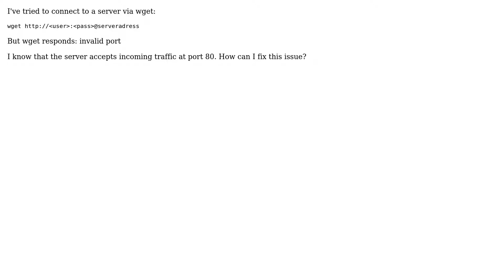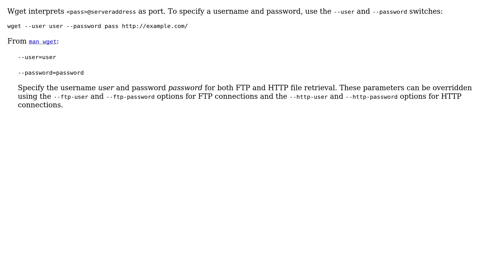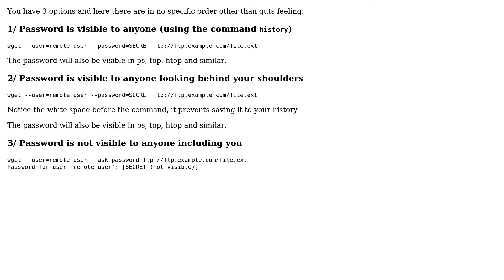Ubuntu: How do I provide a username and password to wget?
Question: I've tried to connect to a server via wget:
But wget responds: invalid port
I know that the server accepts incoming traffic at port 80. How can I fix this
issue?

Wget interprets ‹pass›@serveraddress as port. To specify a username and
password, use the --user and --password switches:
From man_wget:
     --user=user
     --password=password
     Specify the username user and password password for both FTP and HTTP
     file retrieval. These parameters can be overridden using the --ftp-
     user and --ftp-password options for FTP connections and the --http-
     user and --http-password options for HTTP connections.

With thanks & praise to God! With thanks to all the many who have made this project possible! | Content (except music & images) licensed under cc by-sa 3.0 | Music & music license | Images & images license and others | With thanks to user pschmidt user Nabil Kadimi user MadMike user Lekensteyn user Karl Richter user Braiam and the Stack Exchange Network Trademarks are property of their respective owners. You are responsible for your own actions.